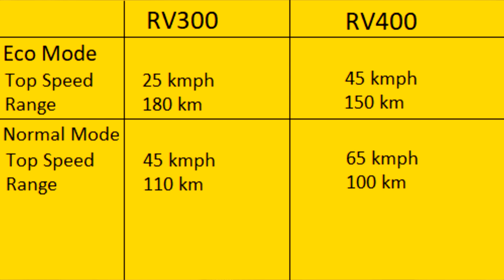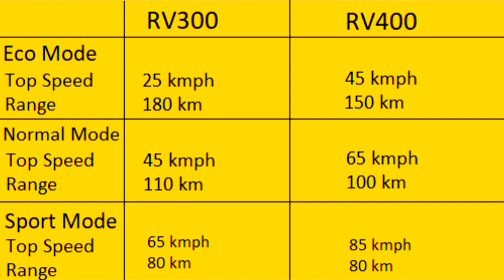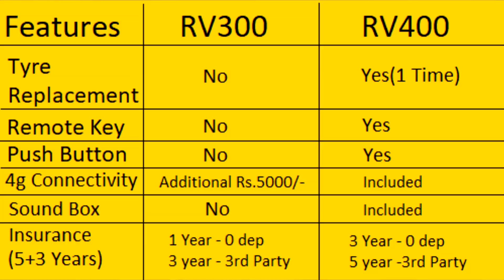Revolt RV300 or RV400 | Detailed Difference | ₹2999 or ₹ 3499 or ₹3999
In this video we have displayed the basic difference between the RV300 and Rv400 and the and the difference between all the plans which Revolt has offered.

Buy any car in Delhi-NCR with our Quotation Challenge
We promise to deliver cars with most disocunts
Loan as low as 8.5 percent
Insurance of HDFC or TATA and prices lower than policy bazaar

Action Camera(SJ Cam)

Primary Mic (RODE)

Secondary Mic (BOYA)

Bluetooth Headfones(BOAT)

Power Bank(AMBRANE)

Smart Band(MI)

Bluetooth Speaker(F&D)

High Speed Memory Card

Whey Protein